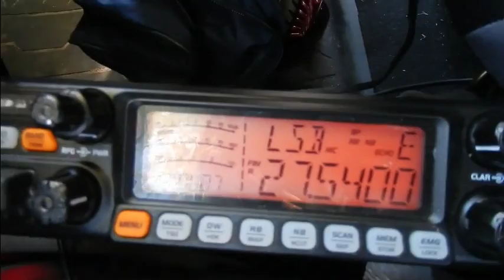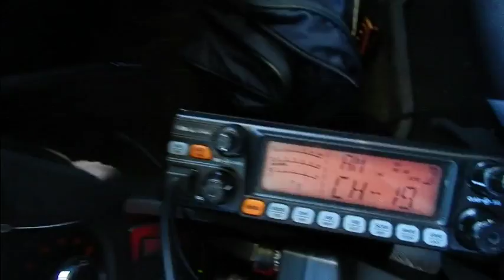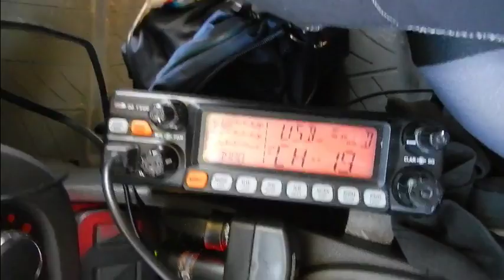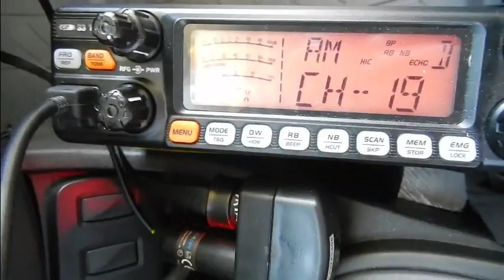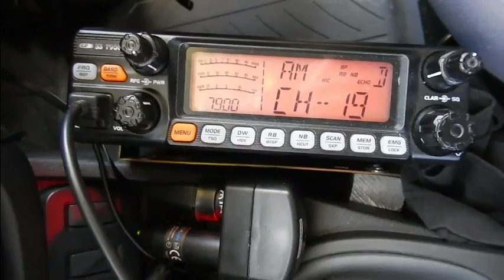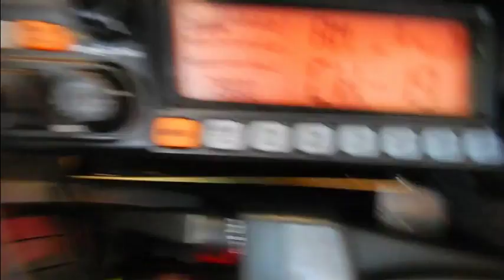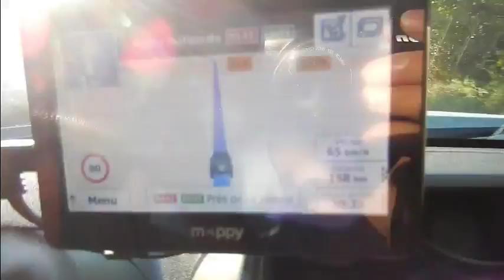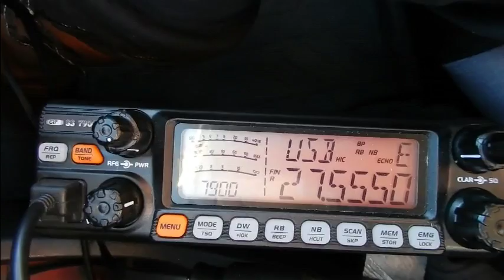Cibi 06 09 2016 Visu surprise chez Claudy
Mardi 06 Septembre 2016: Visu surprise chez Claudy 14ODR016.